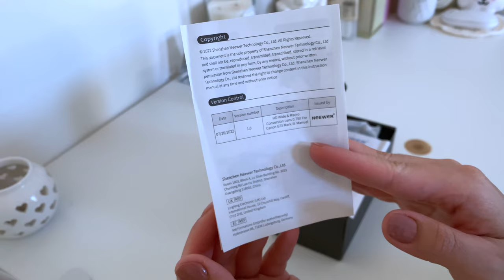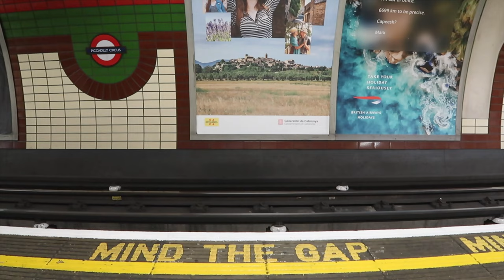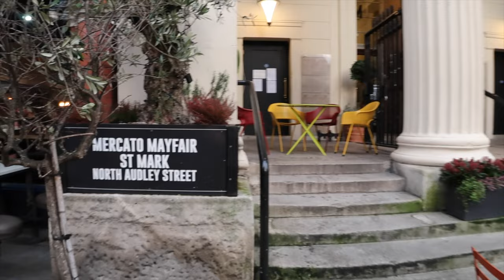Wide Angle Lens for Canon G7X Mark II | unboxing, testing while vlogging in Central London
Helloo! wait, what? back with another video? yes! and hopefully I will be more consistent this year! SO, in this video, I will show how I add a wide angle lens to my Canon G7X Mark II camera. It includes the unboxing and .. ok just watch if you're interested 😆

For those who are watching this looking for an actual Wide Angle Lens, I hope you will find this video helpful!